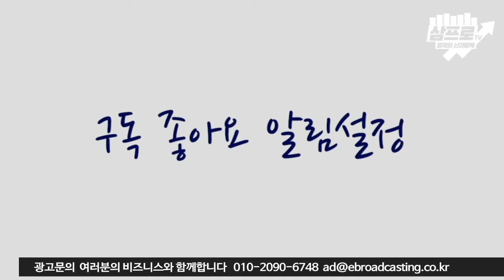걱정되는 부채의공습 2편 - 중국_19.10.15_김한진,박제영 [퇴근길 Page2]